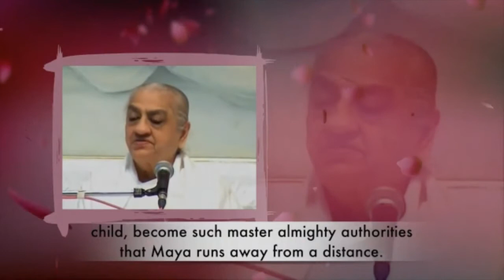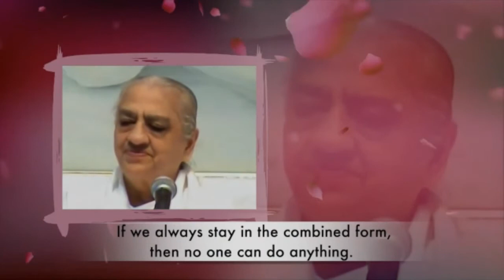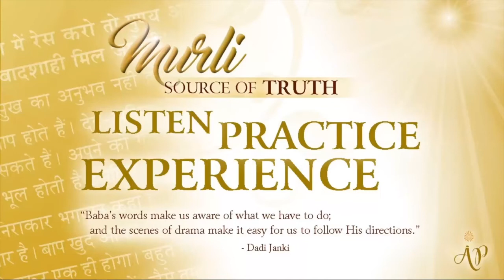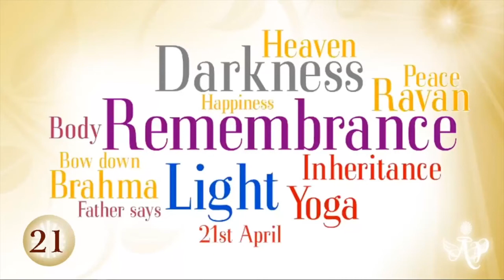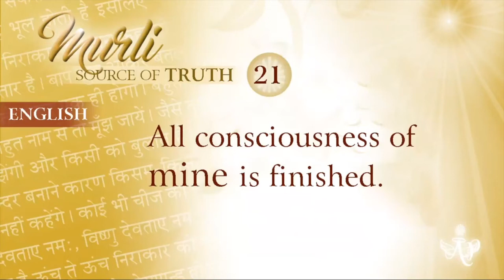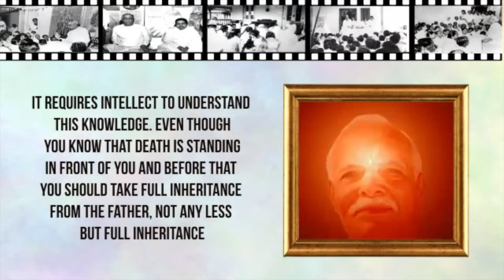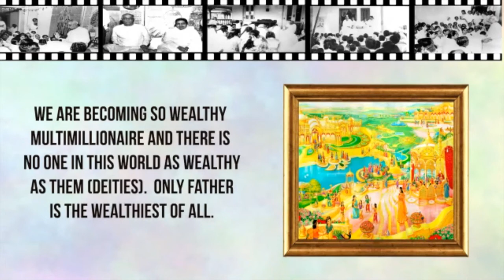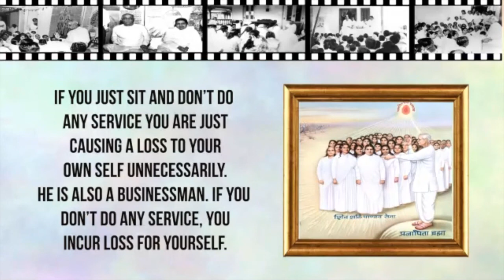Murli -Source of Truth #20 (Tamil)